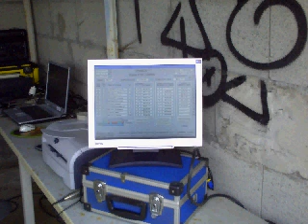course de dinan ligue19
course de dinan 1/10 open du 16 mars 2008